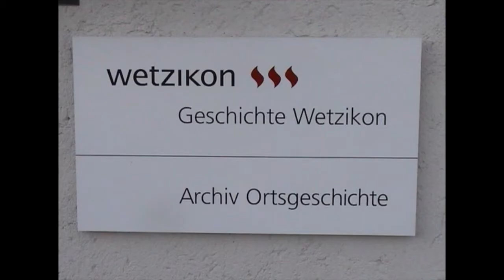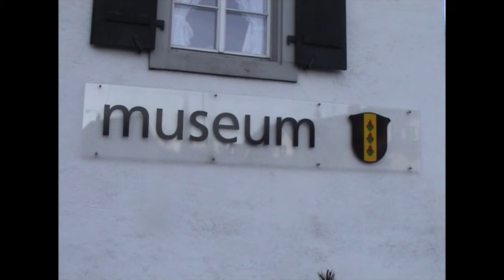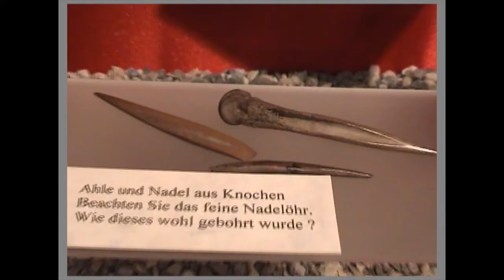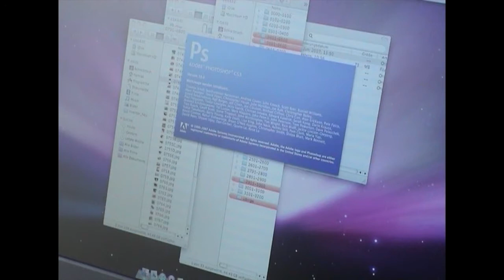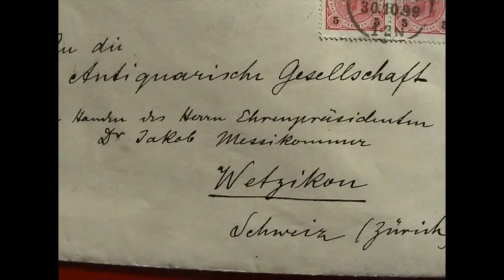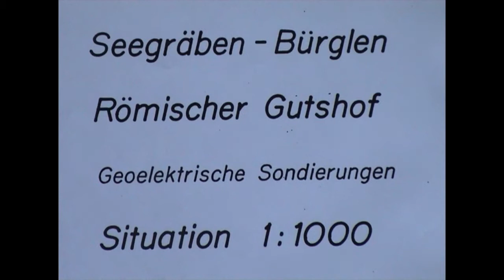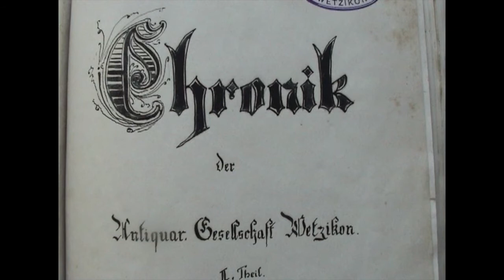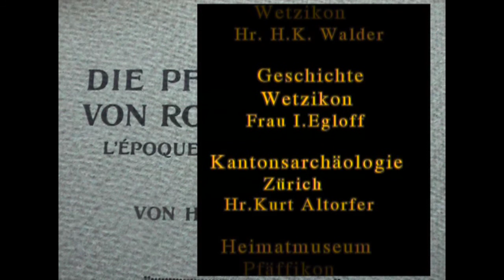Film 66 Dr. hc. Jakob Messikommer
Nachdem der Filmer Arthur Stocker bereits im Jahre 1970 einen Film (Film 12) über Wetzikons berühmten Pfahlbauforscher Jakob Messikommer drehte, startete er 2008 eine Neuauflage. Dabei berücksichtigte er neue Erkenntnisse und interviewte im Film den Archäologen Kurt Altorfer mit Fragen rund um die Pfahlbauten von Robenhausen am Pfäffikersee.